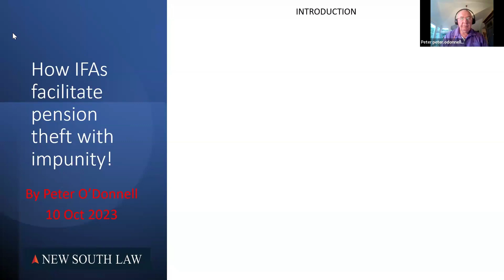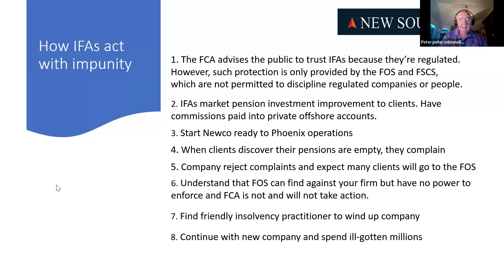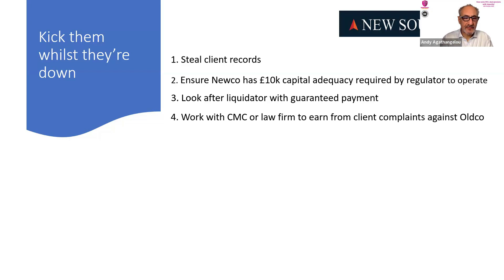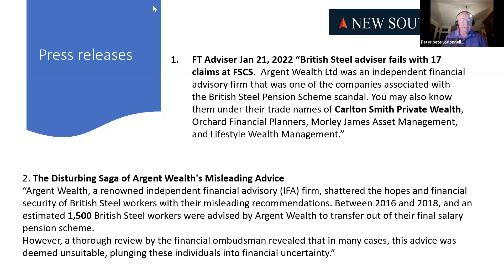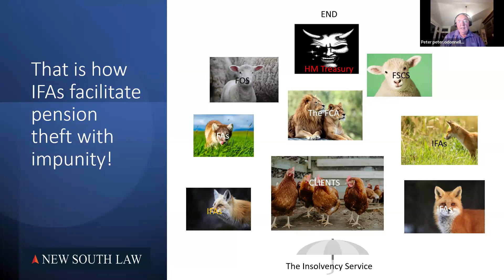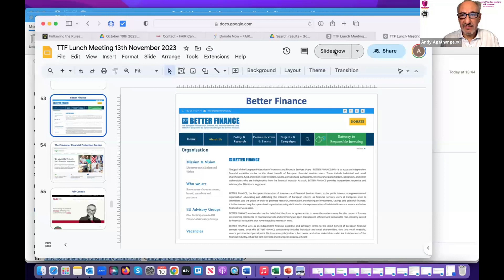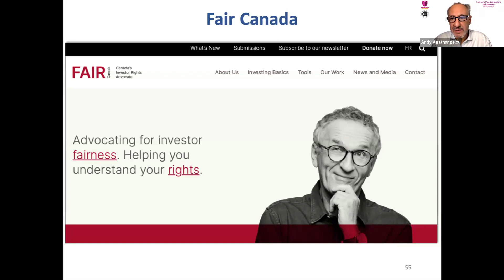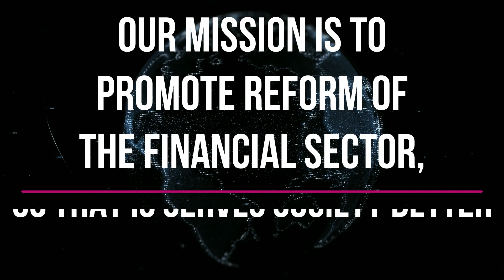How some IFAs steal pension with impunity!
If you would like to make a donation to help us continue our work, you can make one through this